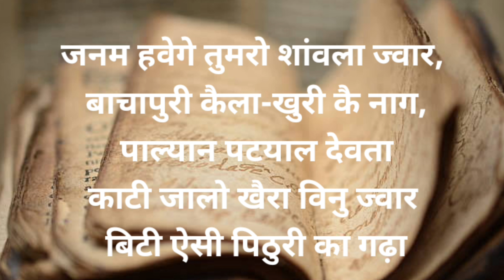शांगरी - ला के आगे की कहानी | Shangri-La Part 2 | Mystery Of Shangri-La | In Hindi | Bharti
In this video I will tell you about shangri - la part 2

*What is the concept of Shangri-La?
*Has anyone found Shangri-La?
*What is the ancient name of Luni?
*Is Shangri-La based on a real place?
*Which country is known as Shangri-La?
*How many countries is Shangri-La in?
*Why is Shangri-La so famous?
*Was Shangri-La found?
*What is the Indian name of Shangri-La?
*Why is Ladakh called Shangri-La?
*Is Shangri-La a myth?
*Who invented Shangri-La?
*How many countries have Shangri-La?
*What language is Shangri-La?
*Is Bhutan Shangri-La?
*What is a fun fact about Shangri-La?
*Why is Ladakh called last Shangri-La?
*What religion is Shangri-La?
*Who did the first Jauhar in India?
*Is Shangri-La in Tibet?
*Which district is Darma Valley in?
*Which tribe is also known as Shoka Shauka?
*How long is Om Parvat trek?
*How far is Pithoragarh from Johar Valley?
*Which valley is situated in Uttarakhand?
*Where is Johar Valley located?